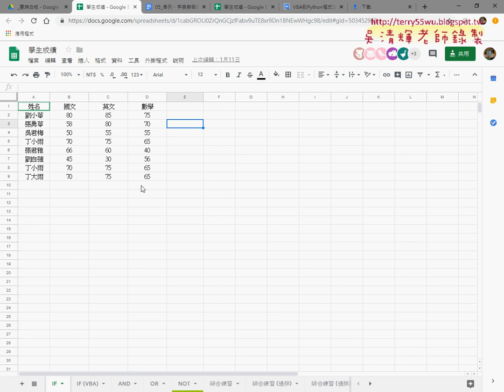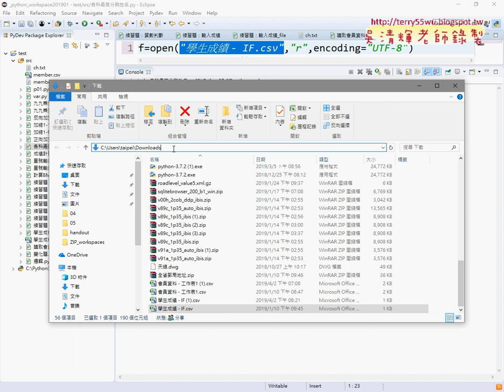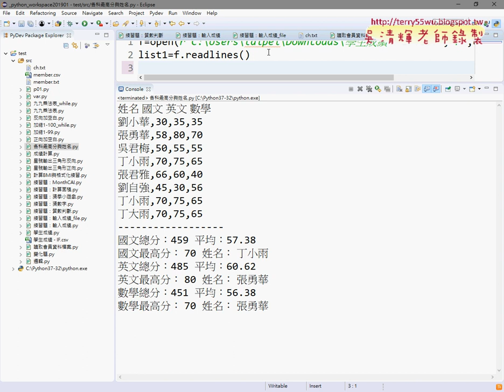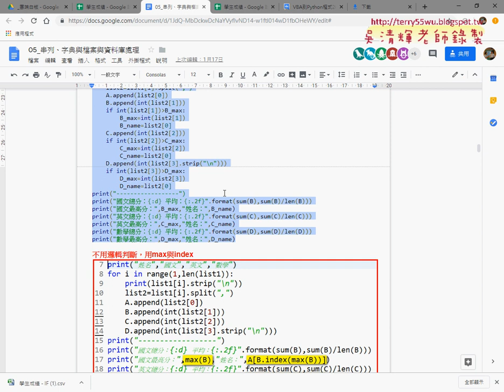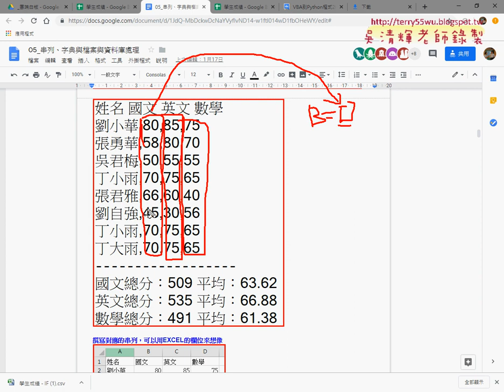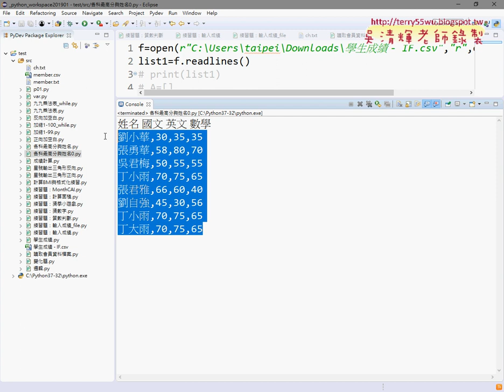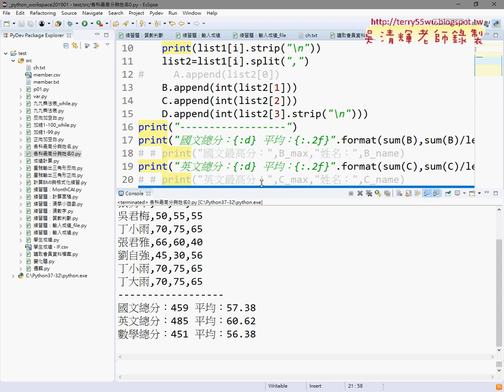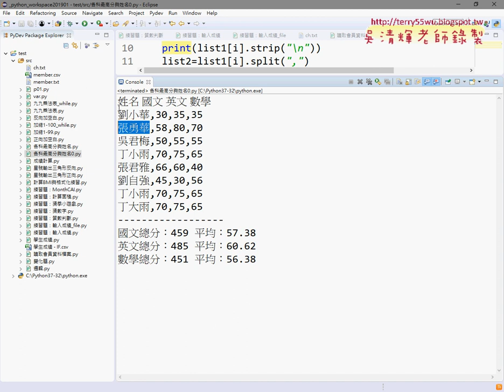04 計算國文英文數學總分與平均